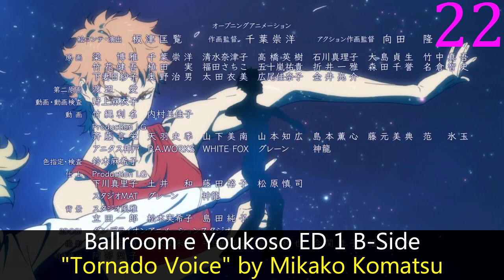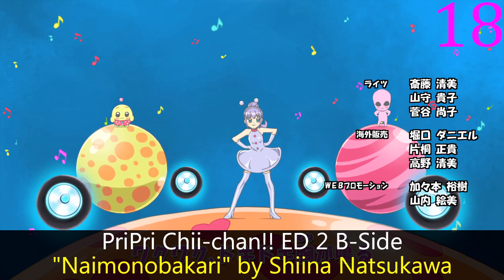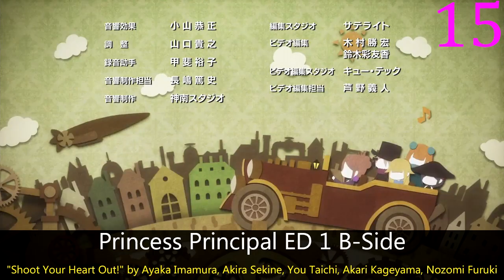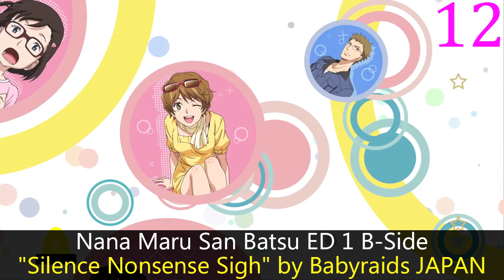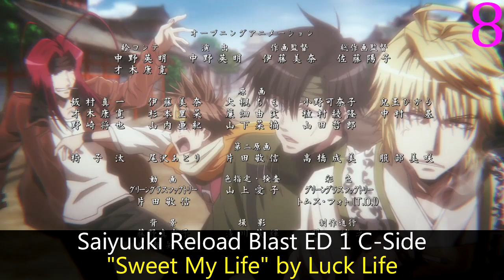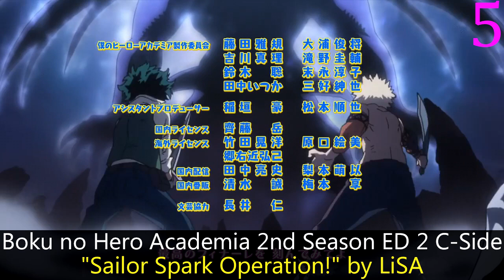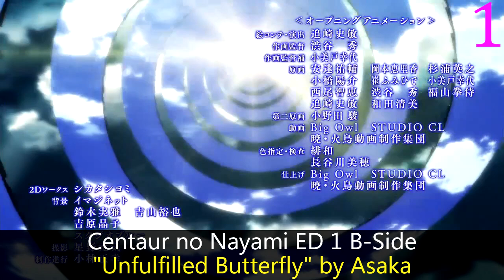My Top 25 Anime Ending of Summer 2017 B- and C-Sides (Reupload)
Seems like a pretty weak season other than the top 2.

Rules: All songs must have originally been on singles that were multi-episode anime openings. I did not consider songs that were also used in the same show as the normal OP.  I also did not consider songs that were from albums/mini-albums or things like live versions.  In addition, I will consider remixes/acoustics/English versions, of previous songs only if they are the second track on the single.  If they are any lower, they are not considered.

FAQ:  What is a B-Side?  B-Sides are the 2nd track of a single, with the 3rd track being a C-Side, the 4th a D-Side and so on.  This is usually only used in reference to singles or e.p.s, not albums.

Ballroom e Youkoso ED 1 B-Side: "Tornado Voice" by Mikako Komatsu
Boku no Hero Academia 2nd Season ED 2 B-Side: "sweet friendship" by LiSA
Boku no Hero Academia 2nd Season ED 2 C-Side: "Sailor Spark Operation!" by LiSA
Centaur no Nayami ED 1 B-Side: "Unfulfilled Butterfly" by Asaka
Cogimyun ED 1 C-Side: "Kimi ga Ireba OK!~Samasama Kyunkyun Daisakusen~" by Sonoko Inoue
Detective Conan ED 54 B-Side: "devil or angel?" by BREAKERZ
Fate/Apocrypha ED 1 B-Side: "Wasurenagusa" by GARNiDELiA
Fate/Apocrypha ED 1 C-Side: "Special Girl" by GARNiDELiA
Jikan no Shihaisha ED 1 B-Side: "ironi" by Nagi Yanagi
Kaito x Ansa ED 1 B-Side: "Akaharu" by SuG
Katsugeki/Touken Ranbu ED 1 B-Side: "Kantankatan" by Kalafina
Kirakira☆Precure A La Mode ED 2 B-Side: "Yuuki ga Kimi o Matteru" by Yuri Komagata
Knight's & Magic ED 1 C-Side: "Break My Jail" by Ayaka Ohashi
Nana Maru San Batsu ED 1 B-Side: "Silence Nonsense Sigh" by Babyraids JAPAN
Owarimonogatari 2nd Season ED 1 B-Side: "Kimi no Shiranai Monogatari" by ClariS
Owarimonogatari 2nd Season ED 1 C-Side: "Ai wo Utae" by ClariS
Princess Principal ED 1 B-Side: "Shoot Your Heart Out!" by Ayaka Imamura, Akira Sekine, You Taichi, Akari Kageyama, Nozomi Furuki
PriPri Chii-chan!! ED 2 B-Side: "Naimonobakari" by Shiina Natsukawa
Saiyuuki Reload Blast ED 1 B-Side: "Sonzai Shoumei" by Luck Life
Saiyuuki Reload Blast ED 1 C-Side: "Sweet My Life" by Luck Life
Senki Zesshou Symphogear AXZ ED 2 B-Side: "Sekai to Watashi wa Tsunagatte Iru Nodakara" by Ayahi Takagaki
Shingeki no Bahamut: Virgin Soul ED 2 A-Side: "Uchiage Hanabi" by DAOKO × Kenshi Yonezu
Shoukoku no Altair ED 1 B-Side: "Stanger" by Flower
The Reflection ED 1 C-Side: "Que Sera Sera Vu" by 9nine
Youkoso Jitsuryoku Shijou Shugi no Kyoushitsu e ED 1 B-Side: "Fukanzen de Kanpeki na PIECE" by Minami